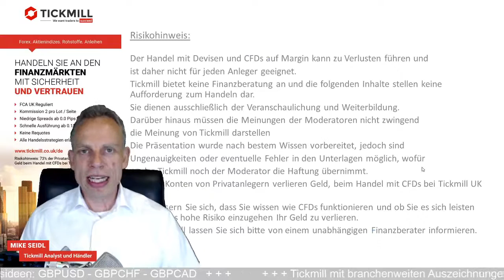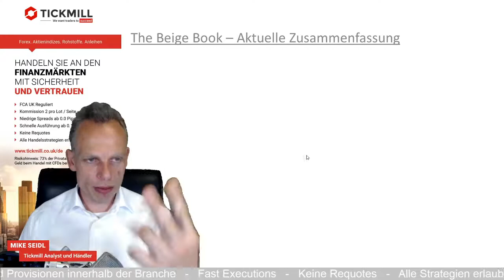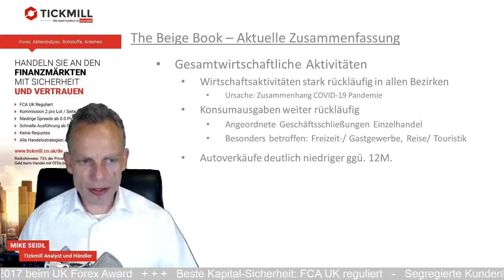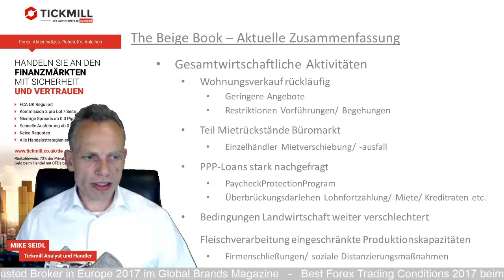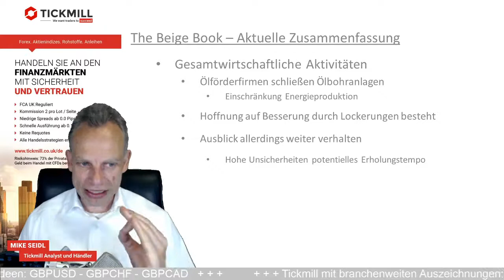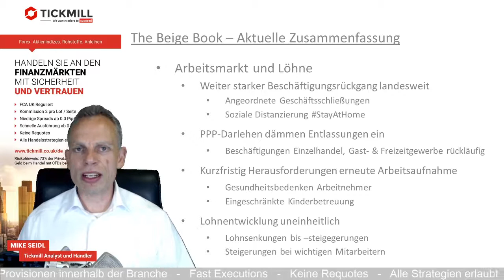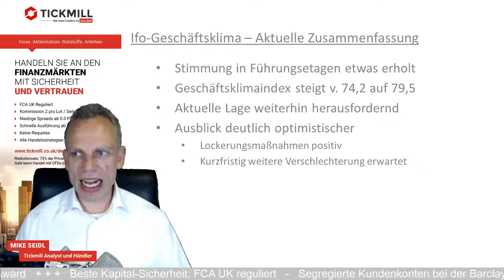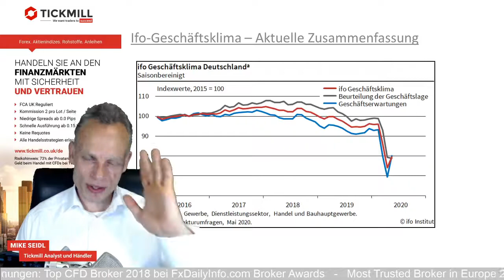DAX und DOW trotzen COVID-19 und zeigen das Licht am Ende des Tunnels!